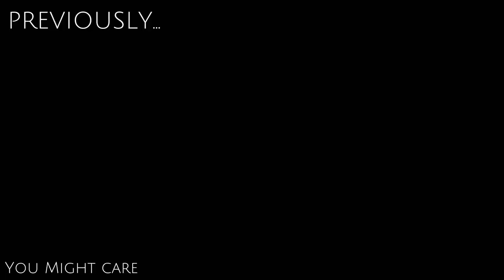Sami Zayn Part Three | Call Your Shot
This is the 3rd installment in my Sami Zayn tribute series! These videos in particular have been doing very well and I am absolutely thrilled by that. Thanks again to everyone for their continued support.

The song I used is a piano cover of Han Zimmer’s “Time” from the movie “Inception”. This cover in particular however was done by Patrik Pietschmann and the link to his video is

As always, I don’t own any of the copyrighted material used nor do I claim to.